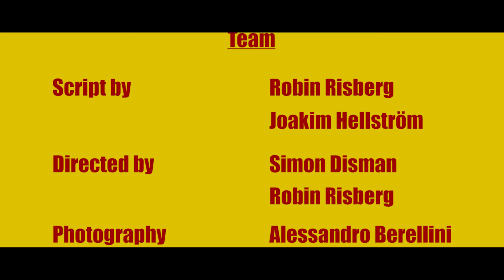The Farytales about Göran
Göran lives a pathetic and arid life. He lives in a perpetual hamster wheel
filled with meaninglessness. And today won't be any different.

Director/Producer: Robin Risberg

DOP/Producer: Alessandro Berellini